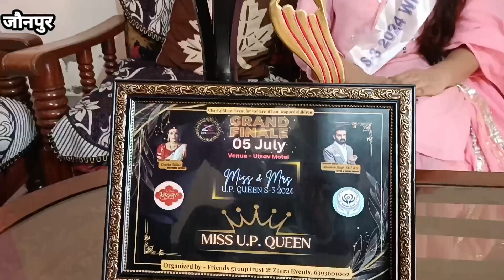जौनपुर की शैली मिश्रा बनी मिस यूपी न् यूपी जिले का नाम किया रौशन